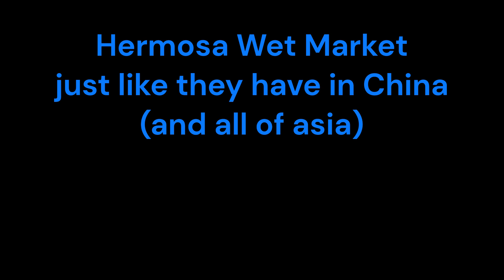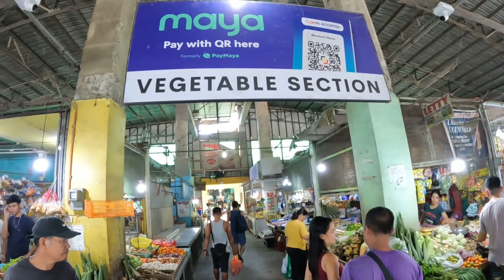Hermosa Wet Market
This is the local wet market which has fresh beef, pork, chicken and fish fresh off the boat. We keep looking for lobster but haven't found any yet. The market also has vegetables and dry goods like spices, plastic products and premade food. Hope you enjoy the tour. Please leave your questions in the comment section.